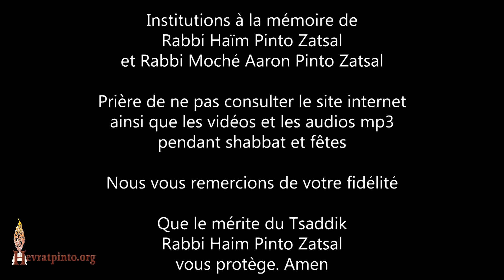5 Minutes... L'espoir de l'avenir